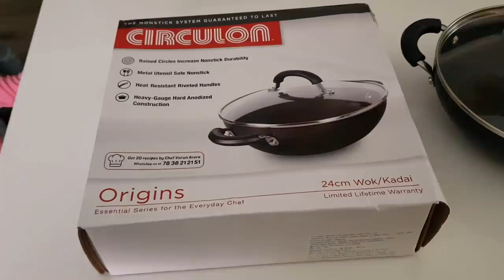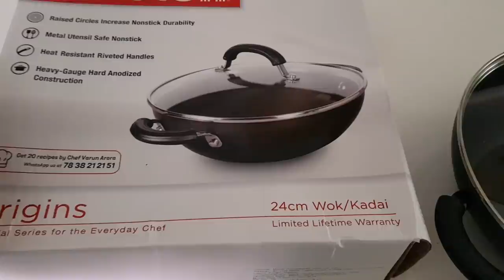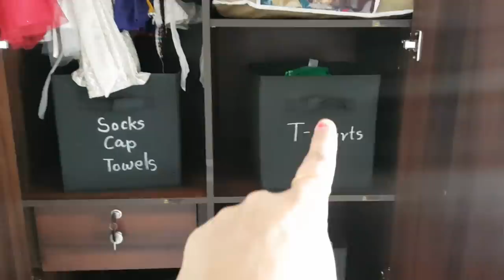Afternoon to Dinner Vlog - Kids Wardrobe Organization - Dahi Chicken Recipe - YUMMY TUMMY VLOG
Meyer Cookwares.